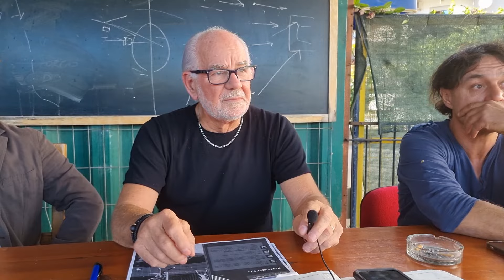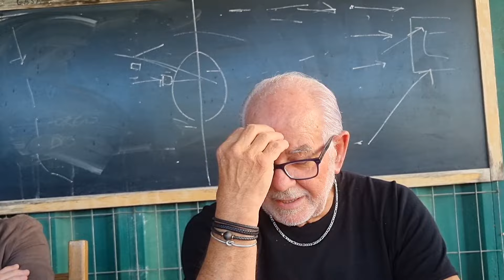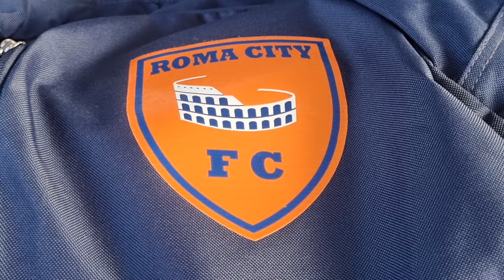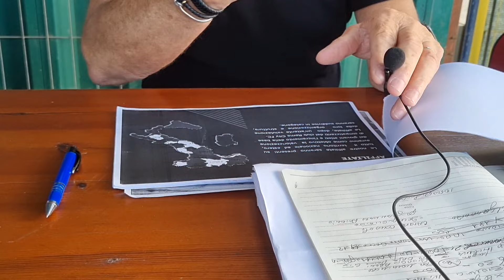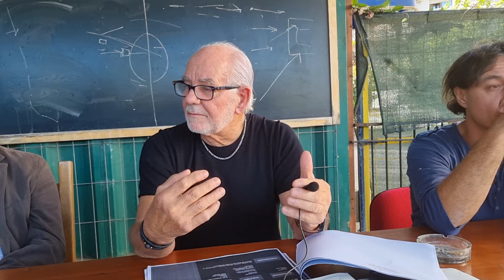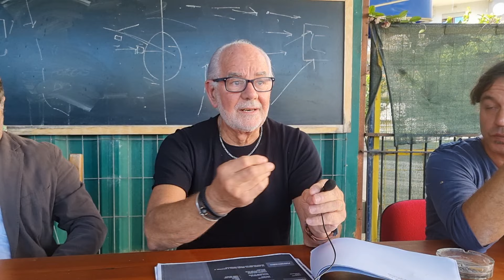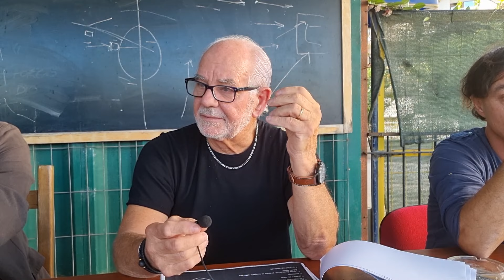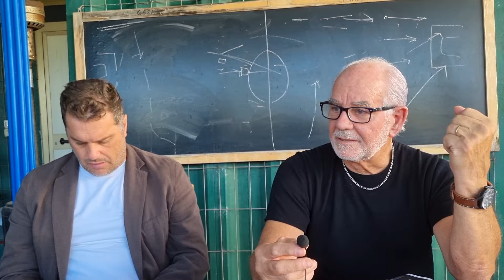Leocon e Roma City, parte un cammino insieme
La Leocon ha sottoscritto l'accordo di affiliazione con la Roma City, società che milita in serie D. Tanti gli aspetti che sono stati spiegati nel corso di un incontro comune al Luca Di Ianne.